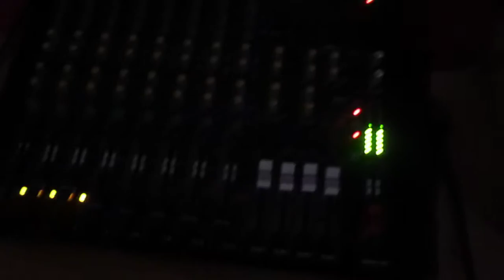Sequence Night Club / Ambiance Disco

Medley Funky  avec l' Incontournable Tubes de Cette époque
L' exellent Hits du Groupe In Deep / Last Night Dj Saved My Life  !!!

Vive La  Disco  Lol